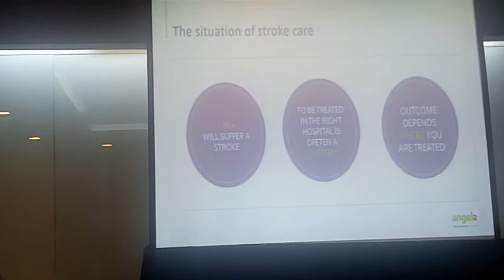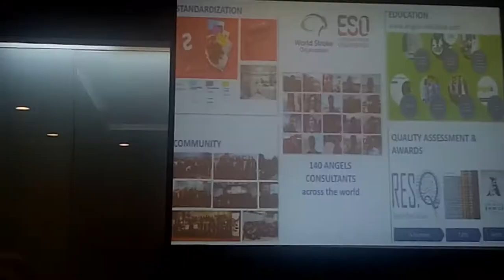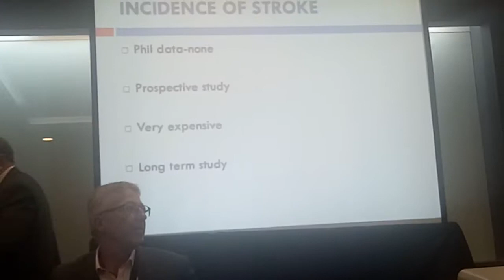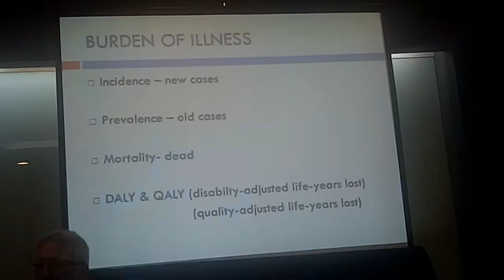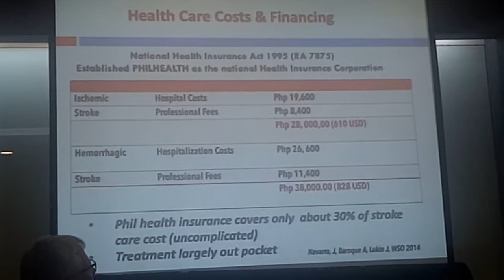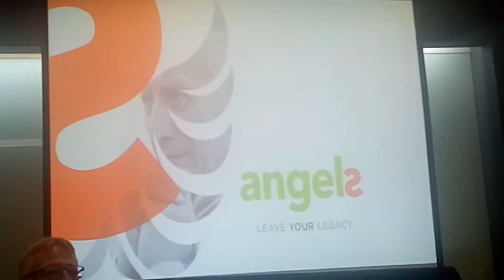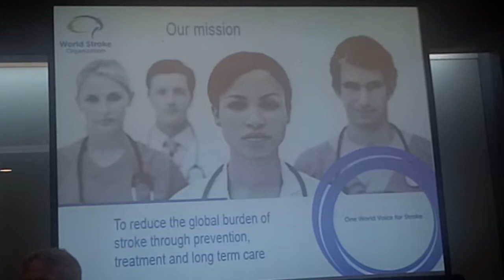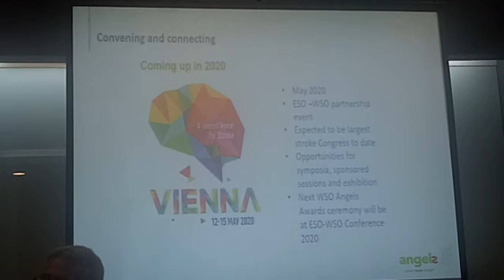The Angels Initiative: Building a Network of Stroke-Ready Hospitals